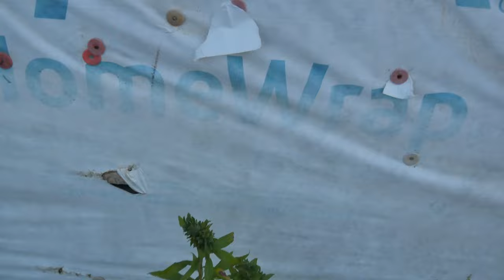Exploring an ABANDONED HOUSE | URBAN EXPLORING | 2024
exploring a house that was left abandoned in my neighborhood mid-construction.